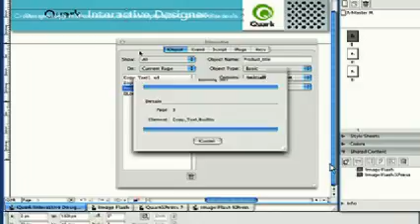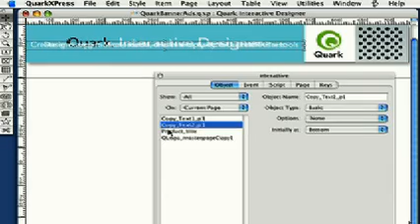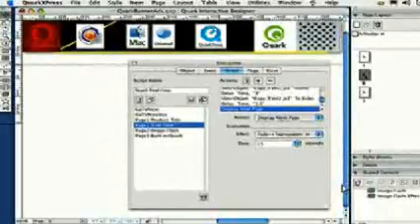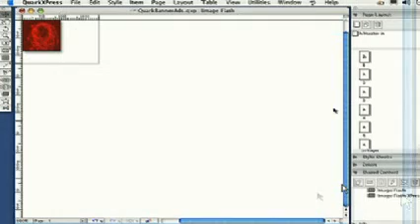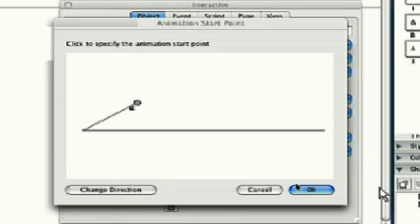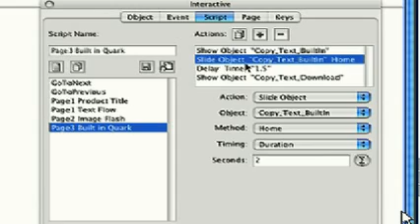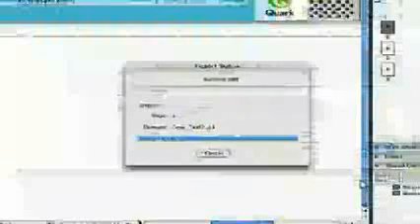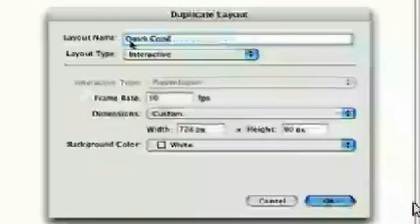Quark Interactive Designer - Banner Ad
Learn how to create a Banner Ad with Quark Interactive Designer